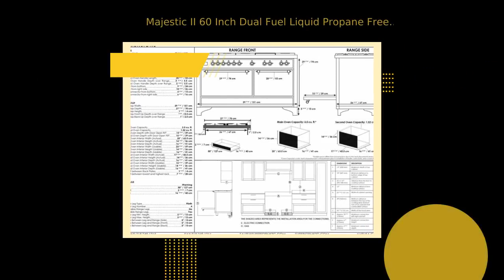Majestic II 60 Inch Dual Fuel Liquid Propane Freestanding Range in Blue Grey with Bronze Trim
Total Oven Capacity, Griddle, Convection Oven, Self-Cleaning
Mode, Continuous Grates, Warming Drawer, Oven: Defrost Function,
220 Volts, TFT Oven Control Display, Nano-Tech Non Stick Coated
Burners, Rotisserie, Gas Conversion Kit Included, Interchangeable
Griddle with Burner Grate in Blue Grey with Bronze Trim

Majestic: Quality in the Details
A true kitchen centerpiece that is sure to demand attention,
these exceptional bespoke ranges will compliment any kitchen. The
unique style of the Majestic Series stands out above the rest.
ILVE offers the ability to create a customised and individual
look.

Brass Burner with Nanotechnoloical Coating
Brass is a noble material that guarantees excellent durability
and the non-stick nanotechnological coating facilitates easy
cleaning.

Dual Gas Burners
Efficient Gas Supply provides up to 20,000 BTU burner power.

The Majestic Oven is so Easy to Use
Simple 4.3" TFT full touch screen, with intuitive and
straightforward graphics provides easy commands for selecting
thermostat, timer and automatic programmer for cooking start and
finish timers.

Accurate Electronic Temperature Control
Minimal temperature fluctuation for optimal cooking; temperature
spikes, uniform cooking, energy saving. Temperature is adjustable
from 85°F for perfect leavening.

Continuous Cast Iron Grates
Continuous cast-iron grates let you slide pots easily on and off
heat, or from one burner to another.

Fast Pre-Heat
ILVE ovens maintain a European standard A+ energy rating, thats
why ILVE ovens are equipped with a fast pre-heat mode to assist
your oven to reach cooking temperature quicker and more
efficiently.

Sealed Oven
ILVE freestanding cookers have a sealed oven cavity that traps
moisture in the oven cavity ensuring that your meats remain moist
and succulent! This also assists in less meat shrinkage whilst
cooking.

Italians are renowned the world over for their passion for
design. Combined with exquisite craftsmanship this has produced
some of the most desirable products and iconic brands. That same
passion and craftsmanship is what drove our founders Eugenio
Illoti and Evelino Berno to create their rst commercial cooker
way back in 1952.

To avoid to damage the Range we suggest the following:

* Unpack the Range
* Remove the pan support on the tops
* Remove all the burners from the top
* Remove the oven doors
* Remove all the accessories inside the oven

So now that you have lightened the weight of the range, follow
the directions below:

* Remove the range from pallet and place it on the floor
* Overturn the range on back side (please make sure that you have
protection on the floor to protect the side and not damage it)
* Install the feet
* Set it upright